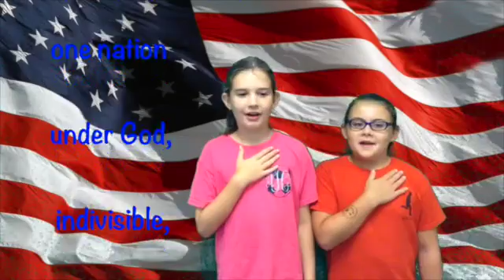EJAN Wed 9-28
This video is about EJAN 3 Wed